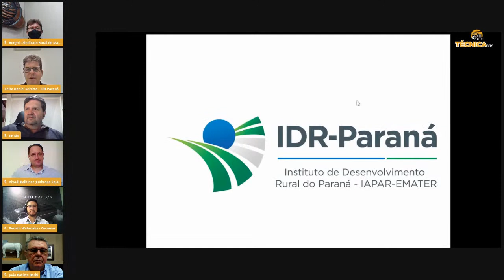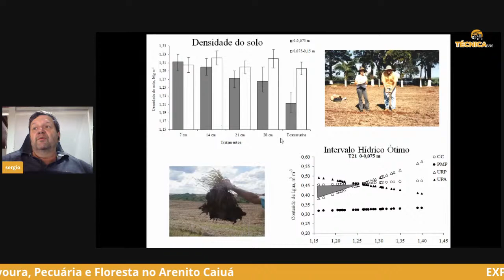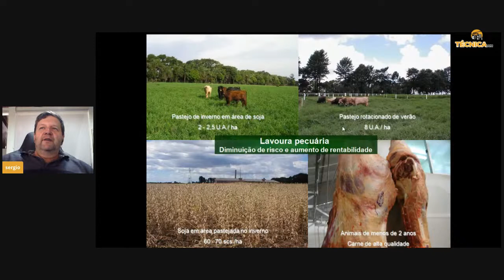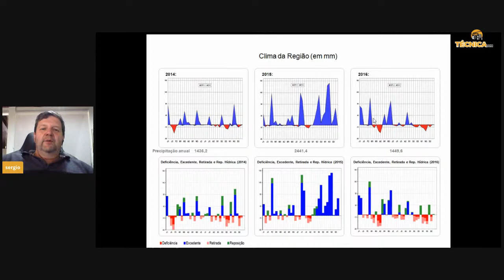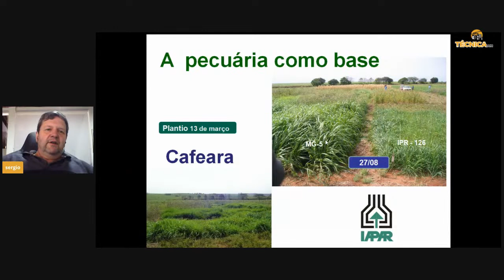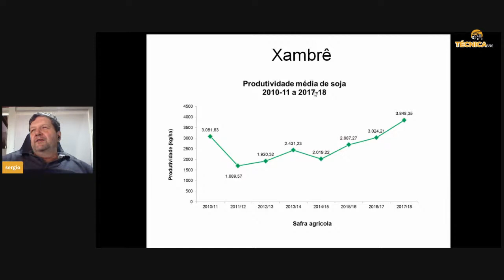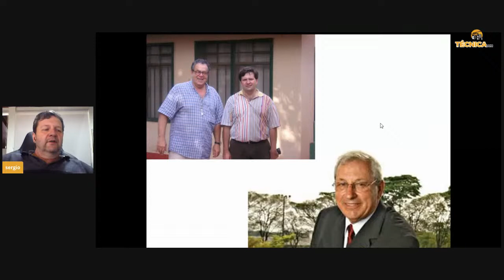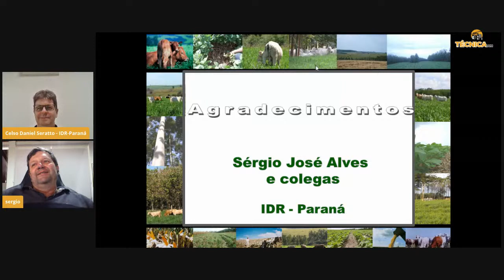Desafios da integração Lavoura, Pecuária e Floresta no Arenito Caiuá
“Desafios da Integração Lavoura e Pecuária e Florestas no Arenito Caiuá”.

Data:
01 de outubro de 2020 (quinta-feira), das 09:00 às 11:00 h

Palestrante:
- Eng.° Agr.° Dr. Sérgio José Alves IDR-Paraná – Londrina (40 min). – (OK – já ajustado).

Debatedores:
- Eng.° Agr.° Dr. Alvadi Antônio Balbinot Junior - Embrapa-Soja
- Zootec. João Batista Barbi – IDR-Paraná
- Eng.° Agr.° Cesar Augusto Feltrin Gesualdo – Cocamar
- José Antônio Borghi – Eng.° Agr.° e Produtor Rural, Pres. Sindicato Rural de Maringá e e Membro do Comitê Gestor do Programa Pecuária Moderna do Estado do Paraná – Maringá/PR